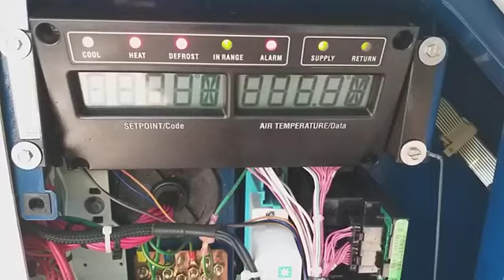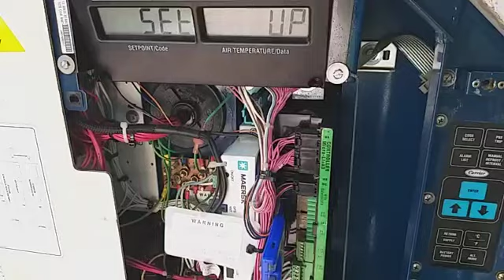Instalando Software no USB KIT ADAPTER KIT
Coloque o cartão e ligue a unidade, aparecerá no display bad card, mensagem de cartão vazio, espere o led do adaptador parar de piscar e desligue a unidade, após isso seu adaptador estará disponível para uso.
Repita a operação toda vez que atualizar o software ou mudar ele para extrair dados